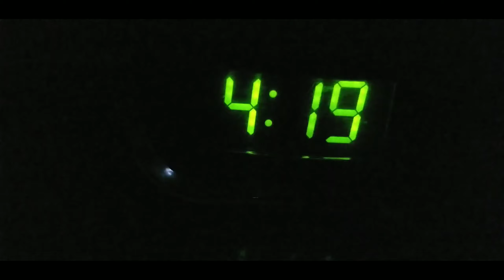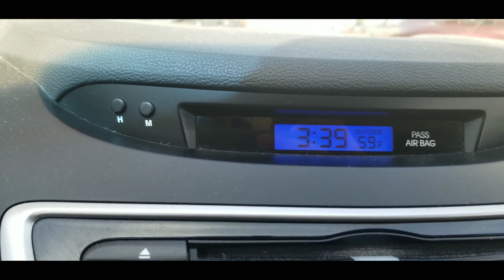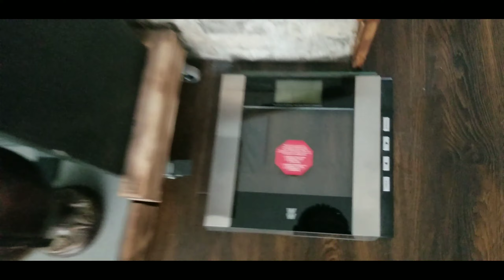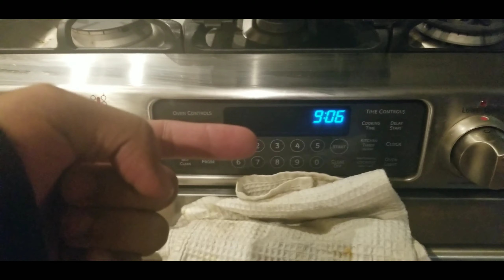Splurge of Junk Food || The Xen Documents | S01E10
Splurge of Junk Food: Documented

0:00 ⏩ Woke up at 419am:
Recap the day before on how I ate so much and knocked out. Bringing out the Garbage for pick up day. And time to get the 10 hour lockdown out of the way. In and out. Time to bring back the garbage. Beautiful day today.

1:37 ⏩ Backyard for a Moment:
From backyard to inside the house. Still talking about the system, but none in place. Just living life on the fly. Got to re-think this process. But now the Health Journey.

2:27 ⏩ Health Journey | Week 2 Day 3:
Weigh in 176.1lbs. Reflecting on yesterday's nutrition. Trying to figure out why I'm gaining, but it's most likely due to the enormous amount of junk food I ate. Harvey's poutine, with 2 marshmallow pies. With nerd slushies and chocolate bars. Nervous for the body progression, but got to deal with the consequences.

3:27 ⏩ Body Progression Video:
Small recap on my current lifestyle with Intermittent Fasting and exercise regime review. Looks propers. Core not bad, but belly fat can still disappear. Back lower fat slowly disappearing.

4:36 ⏩ Gym Time:
Hitting the gym at 448pm, we in for the Full Body Circuit with a Pull Focus.

4:50 ⏩ Whoops | Included by Accident:
This was an attempt to make a video for IGTV. Was not supposed to be included in this video, but hind sight reflection. It's in, not going to re-edit. What's done is done. It's a video for a different channel that I'm working on to monetize. Not this one though. These ones:

5:14 ⏩ Back to the Gym:
Almost getting that 2 mile HIIT. Close but no cigar. Finished the gym at 637pm with a recap on today's session. Full Body Circuit with focus on Pull and Weighted Core Endurance edition.

6:18 ⏩ Reflection Time:
Nutrition thoughts with a break in my nutrition. Feeling like eating some Ketchup chips for the night. And a brief look at my meal to break fast. Yes - Ketchup chips will be devoured. Another night of distractions, 906pm. Went to get more take out. Foods on foods.